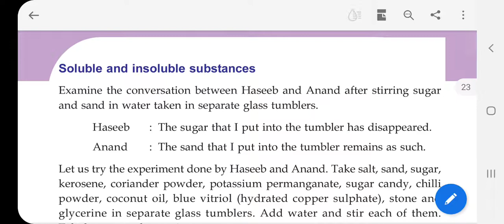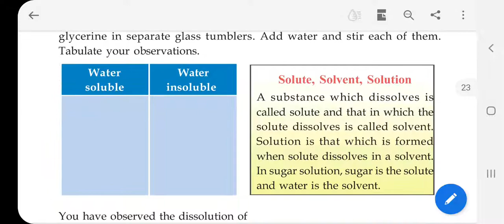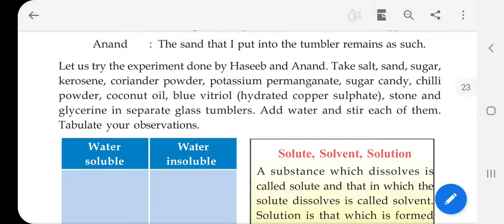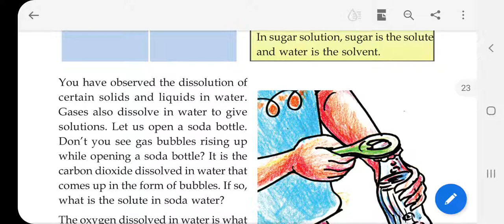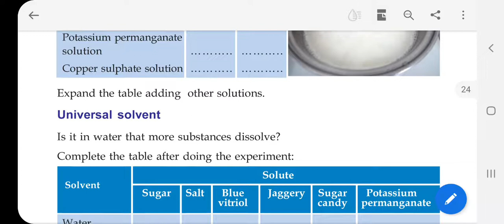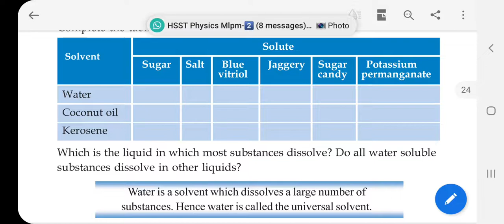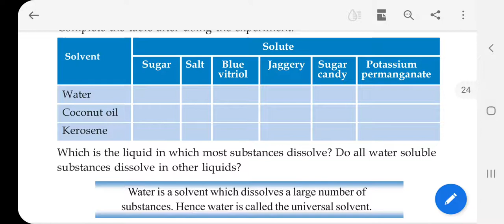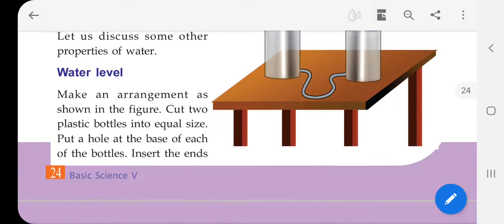class 5 life giving water part 2